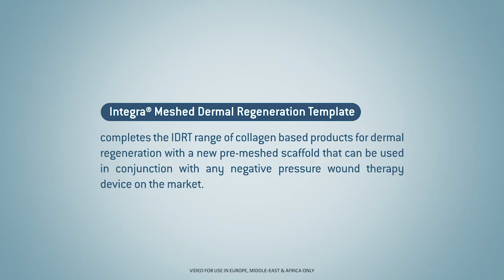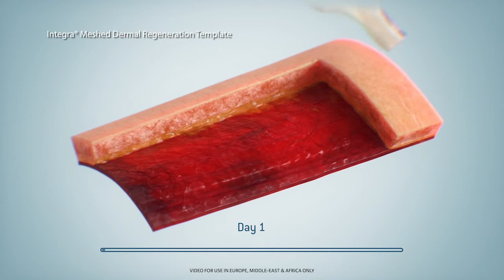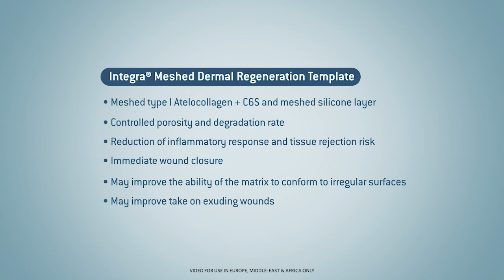integra meshed dermal regeneration template 3d animation en